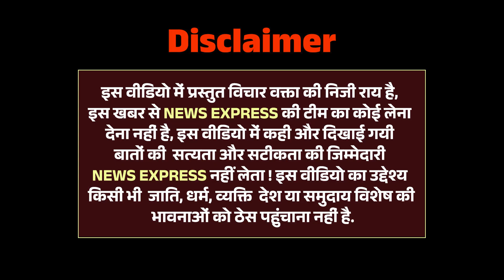कांग्रेस नेता Supriya Shrinate ने खोला नोट बंदी का काला चिट्ठा | 2000 Note Ban | BJP | RBI | PM Modi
News Express 24 Presents : - कांग्रेस नेता Supriya Shrinate ने खोला नोट बंदी का काला चिट्ठा | 2000 Note Ban | BJP | RBI | PM Modi